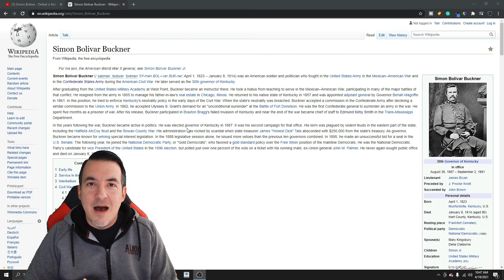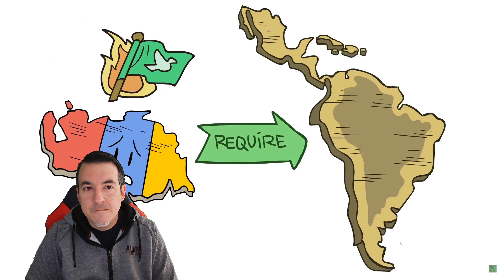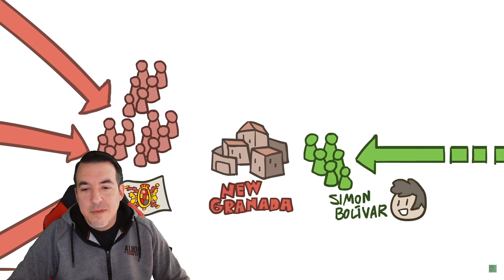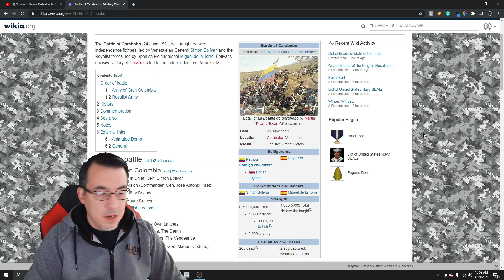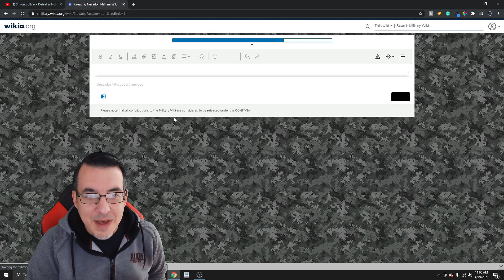A Historian Reacts - SIMON BOLIVAR #4 - Extra History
Tier 3 - Matthew Calderwood, Kyle Hosea, Brandon Grams, Qethsegol, Robin Svensson, Austin White, Chris Curtis, John Molden, Peter Gadja, Raoul Kunz, Typhon, SGTMcAllen, David Storey